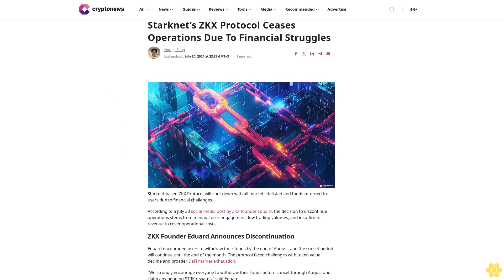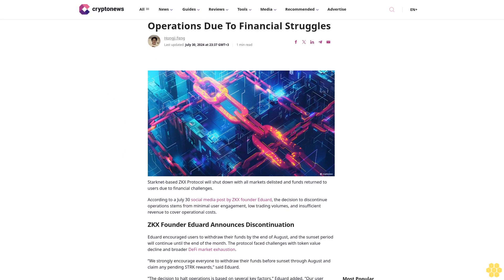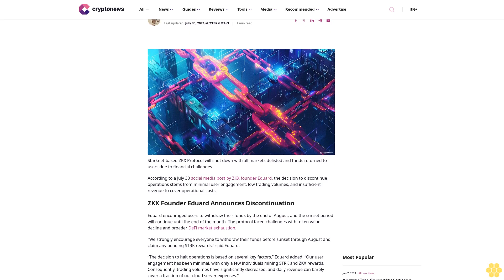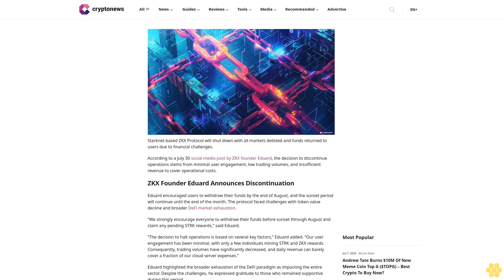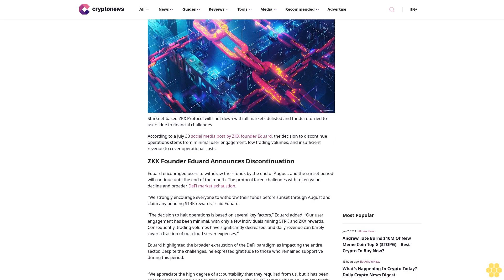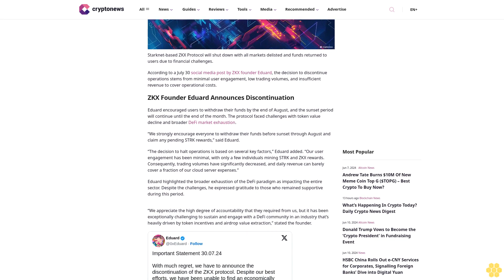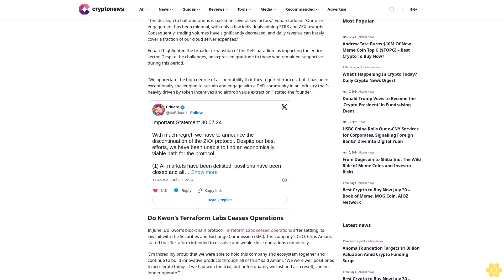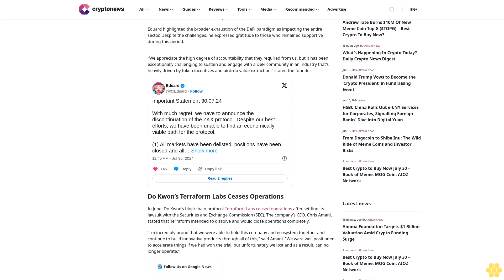Starknet’s ZKX Protocol Ceases Operations Due To Financial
Hongji Feng

Starknet-based ZKX Protocol will shut down with all markets delisted and funds returned to users due to financial challenges.

According to a July 30 social media post by ZKX founder Eduard, the decision to discontinue operations stems from minimal user engagement, low trading volumes, and insufficient revenue to cover operational costs.

ZKX Founder Eduard Announces Discontinuation.

Eduard encouraged users to withdraw their funds by the end of August, and the sunset period will continue until the end of the month. The protocol faced challenges with token value decline and broader DeFi market exhaustion.

“We strongly encourage everyone to withdraw their funds before sunset through August and claim any pending STRK rewards,” said Eduard.

“The decision to halt operations is based on several key factors,” Eduard added. “Our user engagement has been minimal, with only a few individuals mining STRK and ZKX rewards. Consequently, trading volumes have significantly decreased, and daily revenue can barely cover a fraction of our cloud server expenses.”

Eduard highlighted the broader exhaustion of the DeFi paradigm as impacting the entire sector. Despite the challenges, he expressed gratitude to those who remained supportive during this period.

“We appreciate the high degree of accountability that they required from us, but it has been exceptionally challenging to sustain and engage with a DeFi community in an industry that’s heavily driven by token incentives and airdrop value extraction,” stated the founder.

Do Kwon’s Terraform Labs Ceases Operations.

In June, Do Kwon’s blockchain protocol Terraform Labs ceased operations after settling its lawsuit with the Securities and Exchange Commission (SEC). The company’s CEO, Chris Amani, stated that Terraform intended to dissolve and would close operations completely.

“I’m incredibly proud that we were able to hold this company and ecosystem together and continue to build innovative products through all of this,” said Amani. “We were well positioned to accelerate things if we had won the trial, but unfortunately we lost and as a result, can no longer operate.”